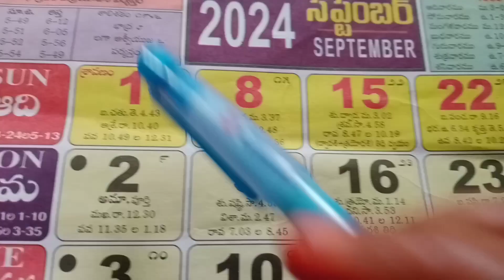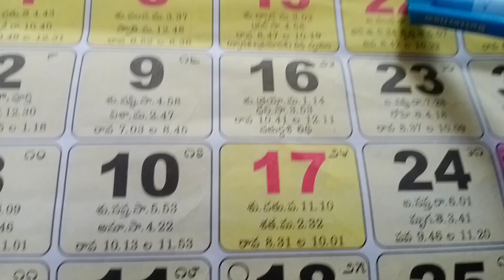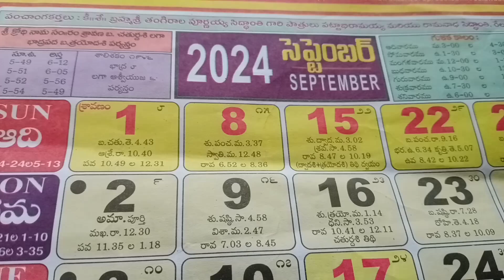Gruhapraveham dates in September 2024|అద్దె ఇల్లు మారుట కు సెప్టెంబర్ 2024తేదీలు